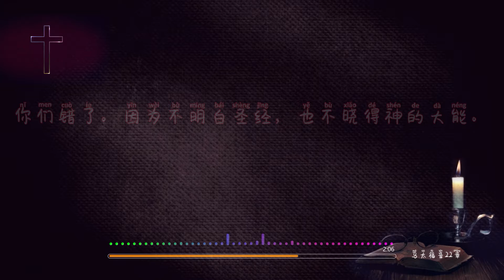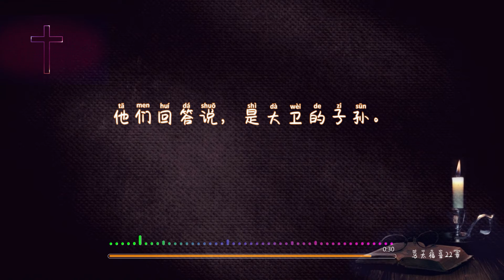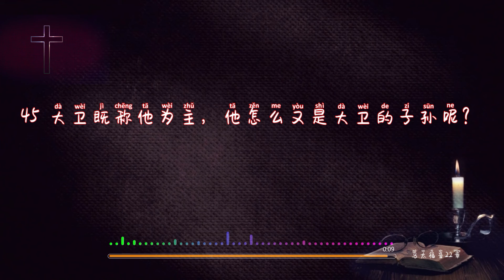视听圣经 | 马太福音 第22章（动态音波+背景音乐+字幕）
※ 朗读（中文和合本圣经）声音素材归原作者所有，本视频制片非为商业盈利途径，仅提供给个人或团体使用，欢迎下载聆听或分享链接。

制作：doulos
字幕：doulos
朗读：unknown
感谢pixabay提供的背景视频素材

【有聲聖經】馬太福音：中文和合本聖經100週年紀念(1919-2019)

第二十二章
耶稣又用比喻对他们说，
2 天国好比一个王，为他儿子摆设娶亲的筵席。
3 就打发仆人去请那些被召的人来赴席。他们却不肯来。
4 王又打发别的仆人说，你们告诉那被召的人，我的筵席已经预备好了，牛和肥畜已经宰了，各样都齐备。请你们来赴席。
5 那些人不理就走了。一个到自己田里去。一个作买卖去。
6 其余的拿住仆人，凌辱他们，把他们杀了。
7 王就大怒，发兵除灭那些凶手，烧毁他们的城。
8 于是对仆人说，喜筵已经齐备，只是所召的人不配。
9 所以你们要往岔路口上去，凡遇见的，都召来赴席。
10 那些仆人就出去到大路上，凡遇见的，不论善恶都召聚了来。筵席上就坐满了客。
11 王进来观看宾客，见那里有一个没有穿礼服的。
12 就对他说，朋友，你到这里来，怎么不穿礼服呢？那人无言可答。
13 于是王对使唤的人说，捆起他的手脚来，把他丢在外边的黑暗里。在那里必要哀哭切齿了。
14 因为被召的人多，选上的人少。
15 当时，法利赛人出去商议，怎样就着耶稣的话陷害他。
16 就打发他们的门徒，同希律党的人，去见耶稣说，夫子，我们知道你是诚实人，并且诚诚实实传神的道，什么人你都不徇情面，因为你不看人的外貌。
17 请告诉我们，你的意见如何。纳税给该撒，可以不可以。
18 耶稣看出他们的恶意，就说，假冒为善的人哪，为什么试探我。
19 拿一个上税的钱给我看。他们就拿一个银钱来给他。
20 耶稣说，这像和这号是谁的。
21 他们说，是该撒的。耶稣说，这样，该撒的物当归给该撒，神的物当归给神。
22 他们听见就希奇，离开他走了。
23 撒都该人常说没有复活的事。那天，他们来问耶稣说，
24 夫子，摩西说，人若死了，没有孩子，他兄弟当娶他的妻，为哥哥生子立后。
25 从前在我们这里，有弟兄七人。第一个娶了妻，死了，没有孩子，撇下妻子给兄弟。
26 第二第三直到第七个，都是如此。
27 末后，妇人也死了。
28 这样当复活的时候，她是七个人中，那一个的妻子呢？因为他们都娶过她。
29 耶稣回答说，你们错了。因为不明白圣经，也不晓得神的大能。
30 当复活的时候，人也不娶也不嫁，乃像天上的使者一样。
31 论到死人复活，神在经上向你们所说的，你们没有念过吗？
32 他说，我是亚伯拉罕的神，以撒的神，雅各的神。神不是死人的神，乃是活人的神。
33 众人听见这话，就希奇他的教训。
34 法利赛人听见耶稣堵住了撒都该人的口，他们就聚集。
35 内中有一个人是律法师，要试探耶稣，就问他说，
36 夫子，律法上的诫命，那一条是最大的呢？
37 耶稣对他说，你要尽心，尽性，尽意，爱主你的神。
38 这是诫命中的第一，且是最大的。
39 其次也相仿，就是要爱人如己。
40 这两条诫命，是律法和先知一切道理的总纲。
41 法利赛人聚集的时候，耶稣问他们说，
42 论到基督，你们的意见如何？他是谁的子孙呢？他们回答说，是大卫的子孙。
43 耶稣说，这样，大卫被圣灵感动，怎么还称他为主。说，
44 主对我主说，你坐在我的右边，等我把你仇敌，放在你的脚下。
45 大卫既称他为主，他怎么又是大卫的子孙呢？
46 他们没有一个人能回答一言。从那日以后，也没有人敢再问他什么。

这圣经能使你因信基督耶稣有得救的智慧。圣经都是神所默示的（或作凡神所默示的圣经），于教训，督责，使人归正，教导人学义，都是有益的。叫属神的人得以完全，预备行各样的善事。